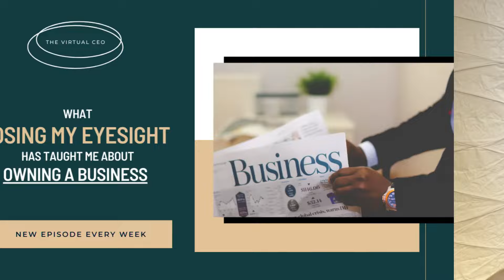What Losing My Eyesight Has Taught Me About Owning a Business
I get a couple of raised eyebrows whenever people learn that I only have 1.5% of my vision left AND that I am ALSO the CEO of a multidisciplinary clinic in Canada. I know - it's not something you hear every day - some might even doubt if it's true! Being in this industry itself is already difficult enough and people just assumed that it's going to be even harder for someone with a slow degenerative eye disease. But I did NOT allow this to become a hindrance, in fact, I learned to adapt and embraced the lessons I learned along the way. These lessons proved to be crucial for clinic owners (whether you have a perfect vision or just 1.5%) and I'm here to share them with you in hopes of helping you grow your business!

Check out this video to learn what losing my eyesight has taught me about owning a business!

Happy watching, friends! Don’t forget to get out there and take action!

Best,
Mark